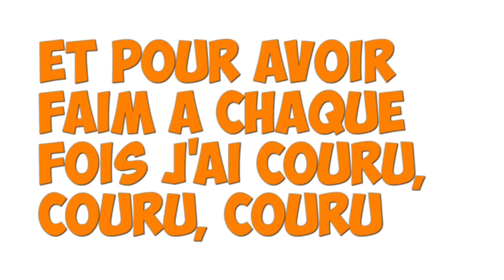Let's Try #30 - A Table !!! - Tuto Minecraft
Aujourd'hui on va voir ce qu'il y a de différent dans la nourriture entre Minecraft 1.7 et Minecraft 1.8 :-)

Let's Try : série menée par Oons, qui tout au long des épisodes réalisera des expériences et des tests sur un large choix de sujets.
Le but : vous divertir tout en faisant des découvertes sur le jeu, vous faire partager son savoir et réaliser des tests que vous ne feriez pas chez vous.
Au programme : des expériences et des tests qui font tomber quelques idées reçues, des techniques, des astuces, des découvertes et inventions sur ce jeu.

Minecraftez à donf !